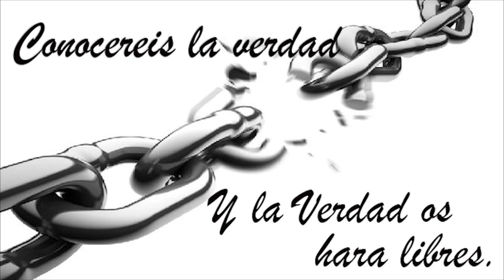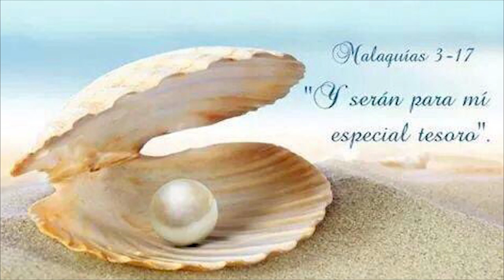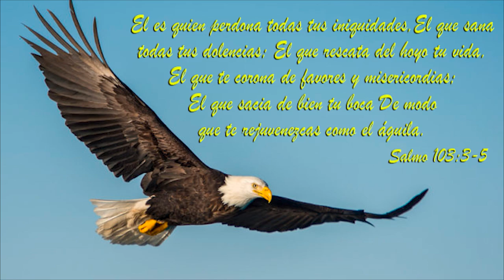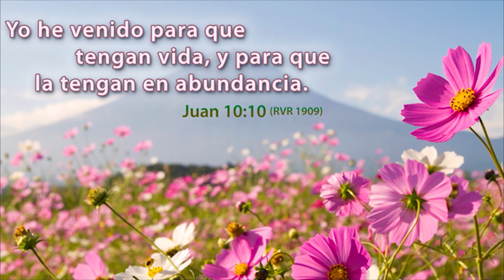39-YOUTUBE#UN ENCUENTRO CON JESÚS (EVELIN GIVON)